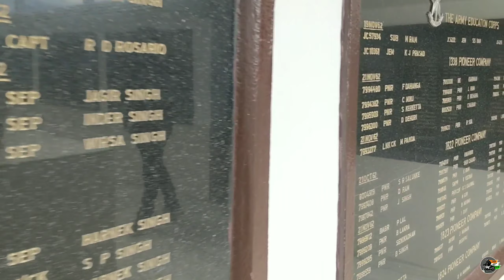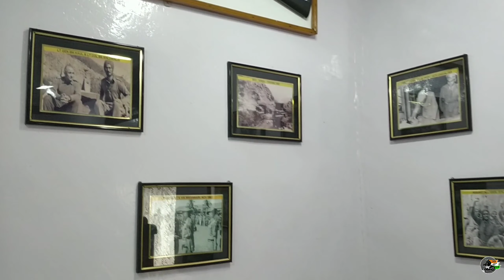Ep-5||EXPLORE TAWANG||TOUR DE TAWANG||Bhubaneswar to Tawang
EPISODE-5
EXPLORE TAWANG

This video is all about exploring tawang.
Places in tawang which u can visit during your vacation.

🔖Tawang monestry
(Beautiful monestry with mind-blowing infrastructure and interior)
🔖Budha statue
(A big 50ft statue of Lord budhha looking at tawang from top)
🔖War memorial
(A place where memories of India China war (1962) kept with all the names of sahid jawans )
🔖Urgiling monestry
(6th Dalialama's birth place )
• Keep Watching & Keep Supporting for more intresting Videos.
LIVE TO RIDE (ABOUT)
My Name is Sarbeswar Mohapatra from KHORDHA (ODISHA)
• Here you will find the best motorcycle content ,Riding ,Trip series,Places,Adventure and also shares my experience and Travel Expertise via social media and through my videos.
               I enjoy riding Bikes,Travelling,having fun and inspiring others.

• THANK YOU SO MUCH EVERY ONE FOR WATCHING !!!